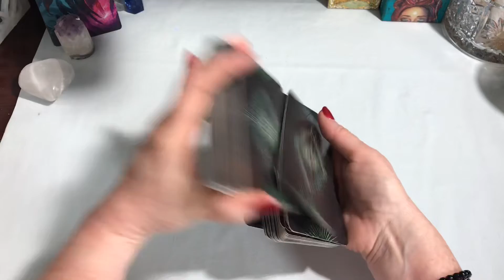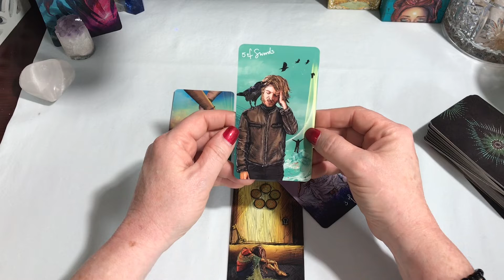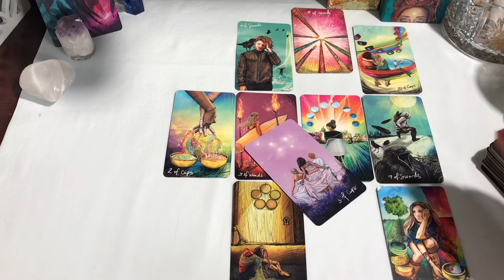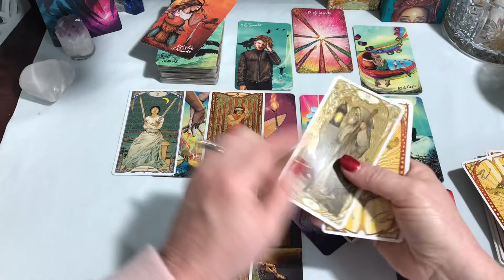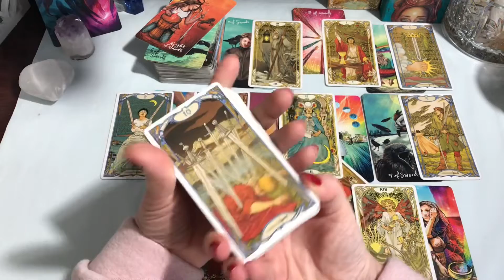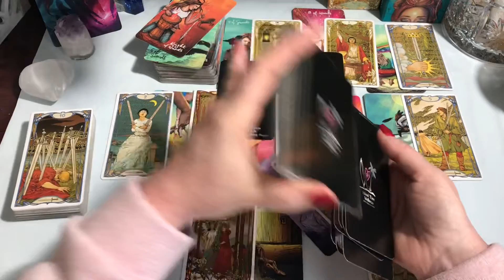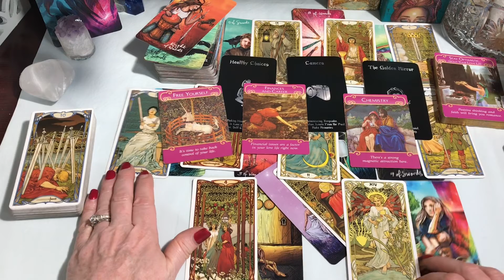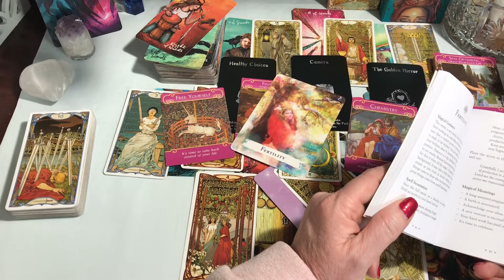Scorpio Love ❤️ Making Things Happen! End Of December 2020